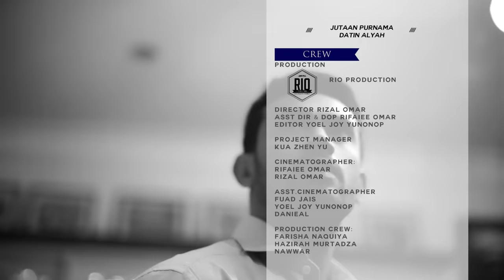Alyah - Jutaan Purnama (Official Music Video)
Lirik: Ezra Kong, Hael Husaini & Omar K
Artist: Alyah Abu Hasan